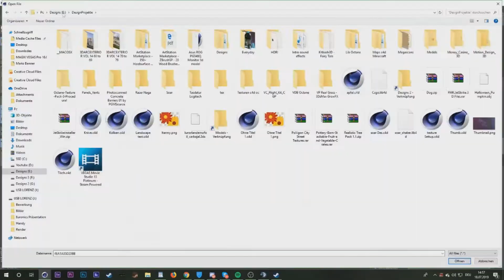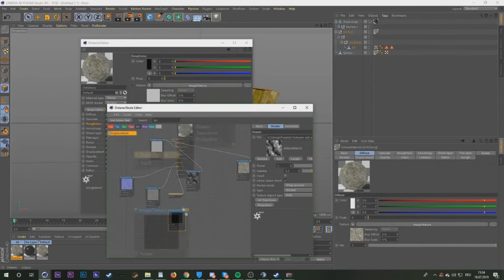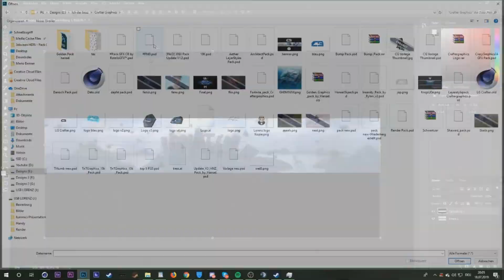Banner Speedart ➽ Jonathan I Cgraphics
Song:/

Client:/

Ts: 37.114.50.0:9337